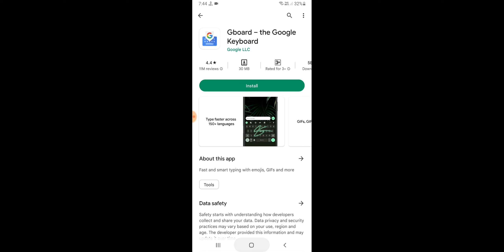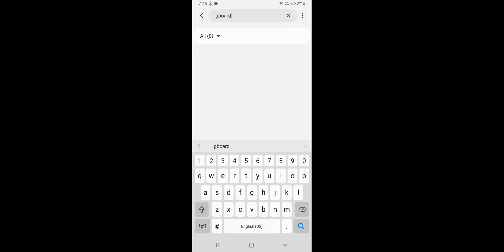Android Device Gboard Keeps Stopping Problem Solve